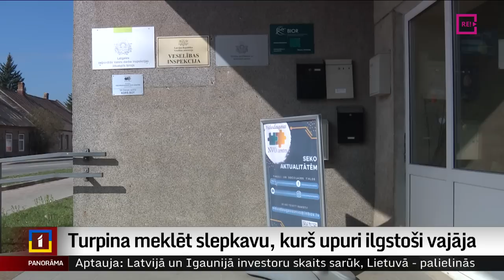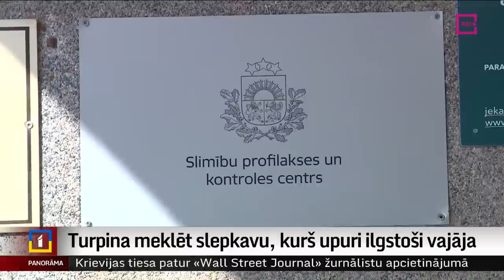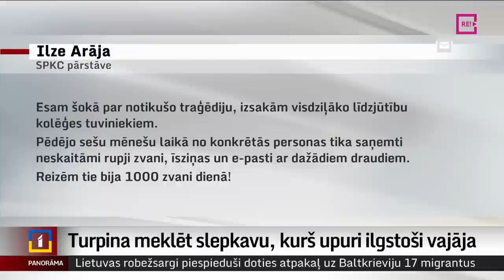Turpina meklēt slepkavu, kurš upuri ilgstoši vajāja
Valsts policija jau otro diennakti meklē 53 gadus veco Leonu Rusiņu. Viņš Jēkabpils novadā nogalinājis bijušo dzīvesbiedri. Bet pirms tam – ilgāk nekā gadu upuri vajāja un terorizēja. Lai gan ar tiesas lēmumu Rusiņam bija liegums sievietei tuvoties, vīrietis to ignorēja. Arī sievietes darba biedrenes – Slimību profilakses un kontroles centra un Veselības inspekcijas darbinieces – bez mitas tika terorizētas, saņēma rupjus zvanus un īsziņas. Tagad, pēc kolēģes slepkavības, kamēr Rusiņš nav notverts, viņas neatstāj savus mājokļus. Jo baidās. Plašāk Aijas Kincas reportāžā no Jēkabpils.